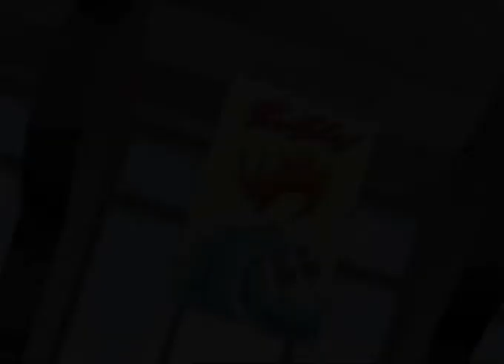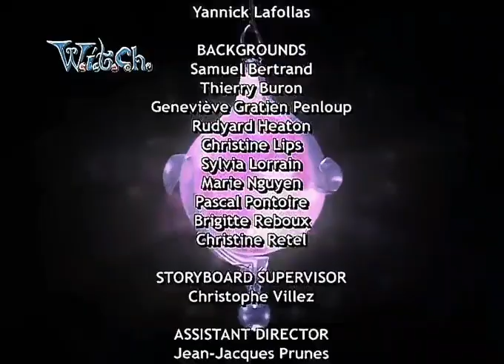W.I.T.C.H. | Season 2 Episode 22 | [Without Voice🔇; With Effects🔊]| V is for Victory [HD]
will irma taranee cornelia hay lin, witch voiceless, witch without voice, witch without voice with effects, w.i.t.c.h. voiceless, w.i.t.c.h. without voice